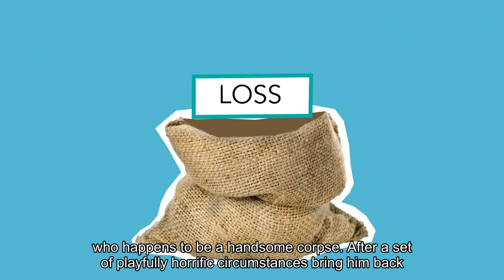Celebrating Lisa Frankenstein's Upcoming Theatrical Release on the Red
Last night, cast and crew—as well as a crowd of influencers and fans—gathered at the Hollywood Athletics Club for the exclusive viewing party of Lisa Frankenstein, ahead of the film's release on Friday. Cast members like Kathryn Newton, Cole Sprouse, Liza Soberano, and Carla Gugino graced the red carpet, along with filmmakers Zelda Williams, Diablo Cody, and Mason Novick. Other attendees included Dylan Sprouse, KJ Apa, Mario Lopez, Mason Gooding, Kat McNamara, Joanna “JoJo” Levesque, Dylan Mulvaney, Jesse Jo Stark, Barbara Palvin, and Denton Hart, among others. Lisa Frankenstein is a coming of RAGE love story from acclaimed writer Diablo Cody (Jennifer’s Body) about a misunderstood teenager and her high school crush, who happens to be a handsome corpse. After a set of playfully horrific circumstances bring him back to life, the two embark on a murderous journey to find love, happiness…and a few missing body parts along the way. The film is in theaters this Friday, February 9—so get your tickets now!